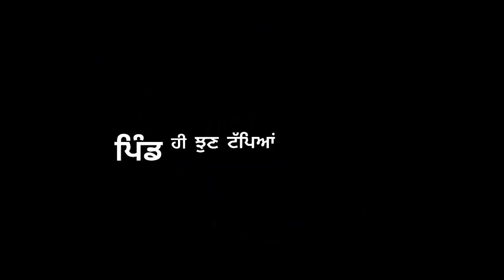Hardeep Grewal – Khuh De Daddu –whatsapp status Lyrics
Hardeep Grewal – Khuh De Daddu – Song whatsapp status Lyrics black background and white background